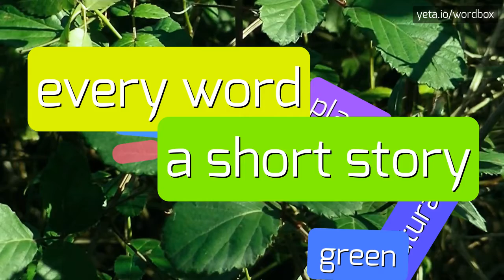RYSERGASSE - HOW TO PRONOUNCE IT!?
Watch how to say and pronounce "rysergasse"!